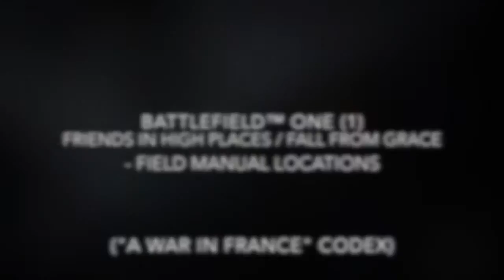Battlefield™ One (1): Fall From Grace - Field Manual Locations (“A War In France” Codex)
When you go to these locations, you'll find all 5 Field Manuals for this mission.